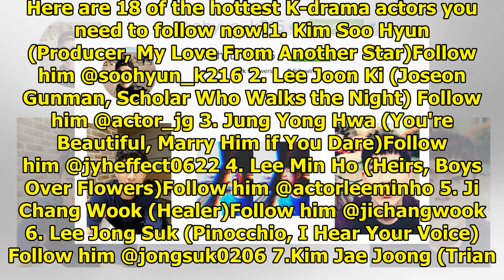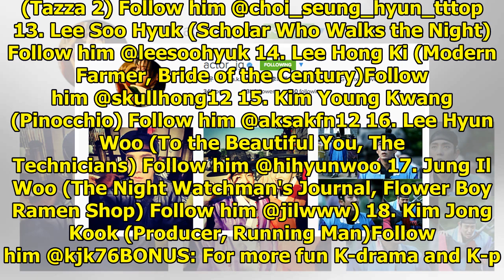18 of the hottest Korean male actors you should follow on Instagram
18 of the hottest Korean male actors you should follow on Instagram
by CoCo Kdrama on Tue, Jun 23, 2015 If you need a daily dose of guy candy to brighten up your life, ...